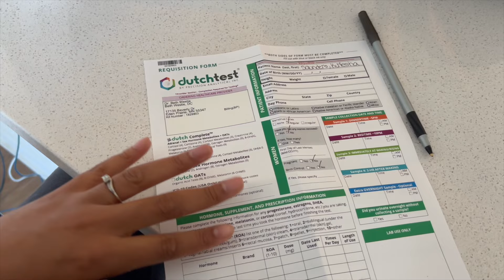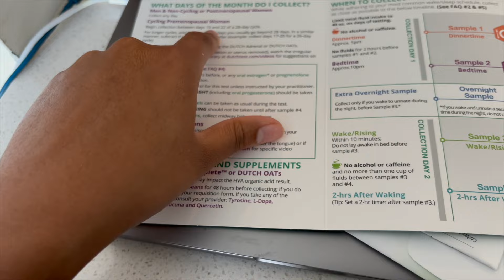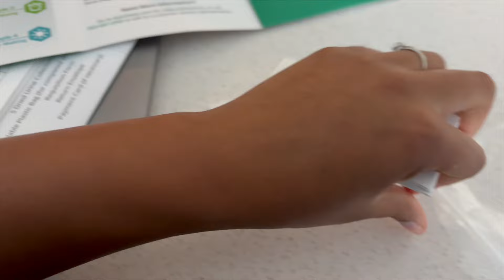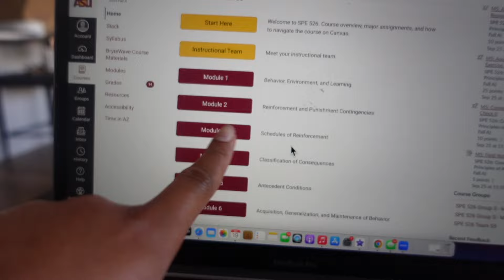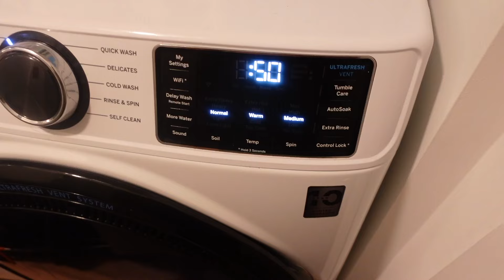Testing for PCOS with DUTCH test|Grad school Update| STARBUCKS study date| Target fall haul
Hi virtual besties welcome back to another facetime call! I MISS you so much and i hope all is well. In todays vlog we are testing for hormone imbalance with the Dutch test. I will say that the DUTCH was very easy to take. I would recommend every one take this test at least once a year or once every two years. We have a starbucks study date i update on on my ABA Masters grad program experience, and so much more ! I hope you enjoy

Chapters ✨

Pretty Girls DO NOT gate keep 💁🏾‍♀️

Don't forget to Hashtags I want to see all my "Royalbabes".

Royalty recognize Royalty👑

Wanna be Virtual Besties 🫶🏽😘